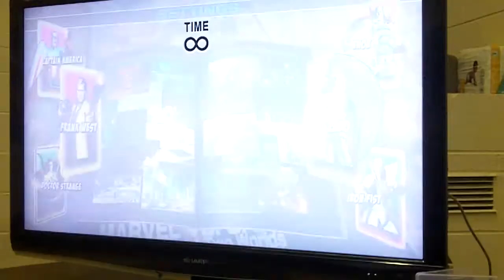J1 An-Ex 4: Ultimate Marvel vs. Capcom 3 - Naj vs. Twaine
J1 An-Ex 4 (November 18, 2011)

So I take a look into the video game room to see exactly what's going on. Since UMVC3 is the game of the hour, I caught a bit of footage. Check it out!!!